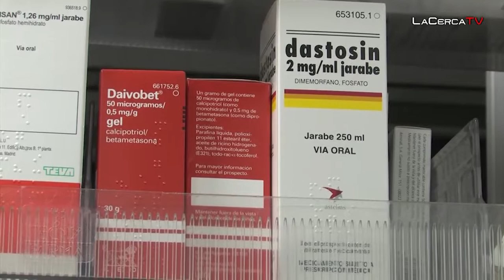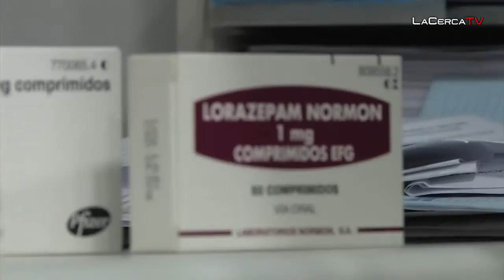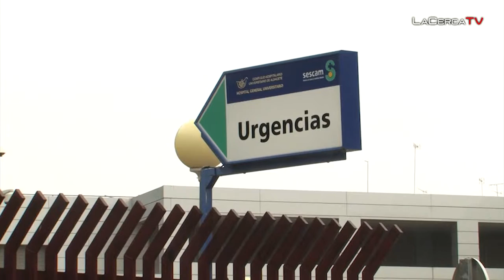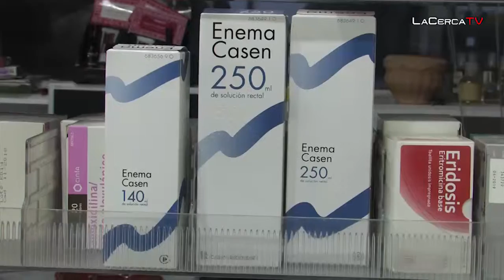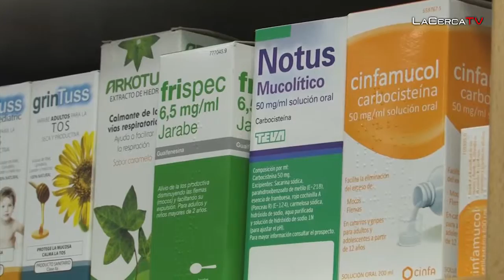Por un uso racional de los medicamentos. Sé Responsable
- Los medicamentos están sometidos a una estricta regulación con el objetivo de garantizar su calidad, eficacia y seguridad, tanto antes como después de su comercialización. Sin embargo, por ser el recurso terapéutico más utilizado en los países desarrollados, pueden dar lugar a efectos no deseados, y por ello es importante que las administraciones sanitarias desarrollen programas de gestión de riesgos que tienen como objetivo final incrementar la seguridad de los pacientes en su relación con el medicamento.